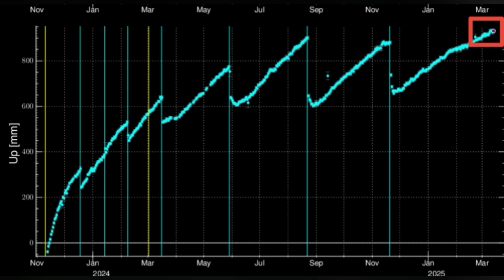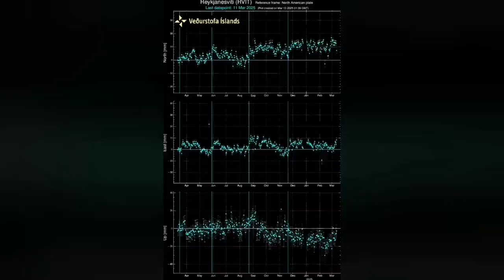Iceland Eruption Within 3 Days, Prof. Þorvaldur Þórðarson Says, Analysis, Svarssengi, Grindavik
Eruption expected within three days
March 13, 2025 at 1:02 PM, updated at 16:42.
An eruption at the Sundhnúk crater range could begin within three days, says a volcanologist. He believes the earthquake swarm at Reykjanestá is related to magma accumulation.

By: Alma Omarsdottir
volcanologist says an eruption at the Sundhnúk crater range is likely in the next three days. He believes the earthquake swarm that began at Reykjanestá yesterday is related to magma accumulation. About five hundred earthquakes have been recorded there in the past 24 hours, seven of which were above magnitude three.

Magma accumulation under Svartsengi continues steadily and is believed to be close to the next eruption. Volcanologist Þorvaldur Þórðarson says it could happen within the next three days.
Considering that the inflow of magma is considerably slower than in the run-up to the last eruptions, there is still some room for improvement. In order to reach the same volume as last time, inflow will need to continue for several more days. "If an eruption does occur, it is likely to occur within three days," says Þorvaldur.

Taking into account all uncertainties, the difference is now within the margin of error, and therefore an eruption could occur sooner than otherwise. "It could just erupt later," says Þorvaldur.

Magma is believed to be accumulating at the Reykjanes River

About five hundred earthquakes have been recorded on the Reykjanes Peninsula since the earthquake swarm began south of Reykjanestá at around 2:30 pm yesterday. The largest - which was 3.5 in magnitude - occurred at 11:30 pm yesterday evening. After that, the earthquake swarm moved slightly west and subsided slightly.
Þorvaldur believes that magma is accumulating there, at a depth of about five kilometers. “I think this is definitely related to magma accumulation there,” says Þorvaldur.

The entire Reykjanes Peninsula has awakened and the time for volcanic eruptions has begun. "So it wouldn't surprise me if this ended in an eruption there on Reykjanes."